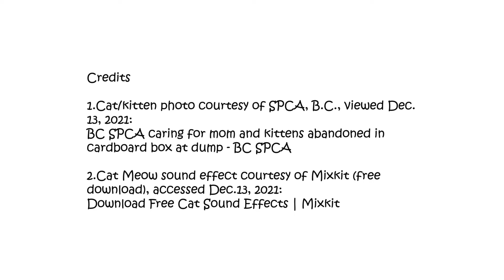It's Story & Sketch Time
Join us for some storytelling and drawing fun!